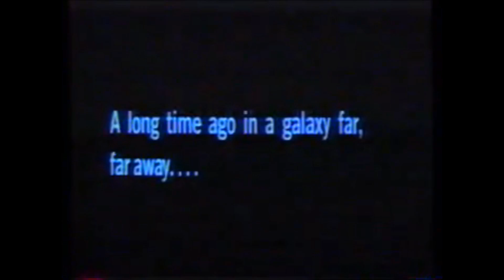Top Tens: Trailers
I discuss what I think are the best Star Wars Trailers.